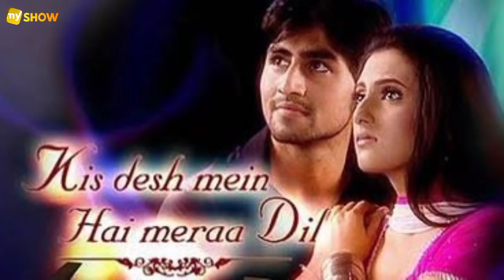Why Sushant Singh Rajput Left Pavitra Rishta Serial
Watch All Episodes Pavitra Rishta in This Website Free

Hastags

Topics covered in this video :

1 ) Why Sushant Singh Rajput Left Pavitar Rista Serial
2 ) Sushant Singh Rajput Left Pavitar Rista Serial
3 ) why stopped Pavitra Rishta serial
4 ) Pavitra Rishta serial deleted youtube
5 ) Pavitra Rishta Serial Theme Song
6 ) why stopped Pavitra Rishta show
7 ) Pavitra Rishta Cast then and Now
8 ) Pavitra Rishta season 1
9 ) Pavitra Rishta Session 1 Episode
10 ) why off air Pavitra Rishta Serial
11 ) zee TV Serial Pavitra Rishta
12 ) Sushant Singh Rajput Serial Pavitra Rishta